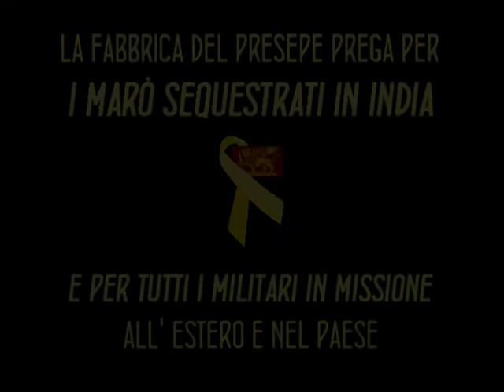RITO DELLA LUCE - contenuti extra - fabbrica del presepe 2012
Fabbrica del Presepe - BUILT IN ACTION 2012 - CONTENUTI EXTRA
N°2 - "RITO DELLA LUCE"
Immagini inedite raccolte durante la costruzione del presepe dell' Oratorio di Merate in occasione del Santo Natale 2012.